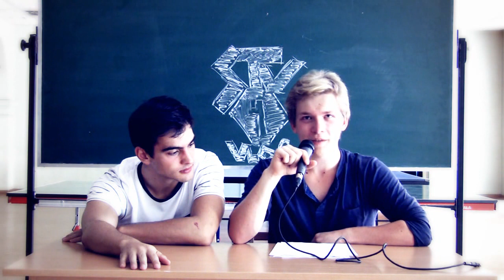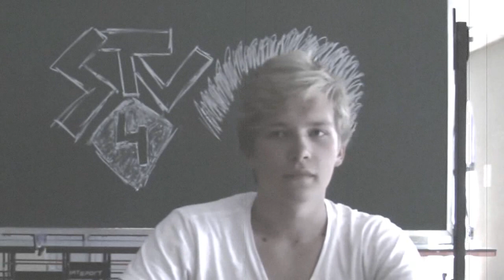SobieskiVlog #4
Witamy po przerwie wakacyjnej, jak widzicie trochę poprawił nam się obraz a niedługo kolejne zmiany! Śledźcie nasz program poprzez subskrypcje kanału SobieskiTV.